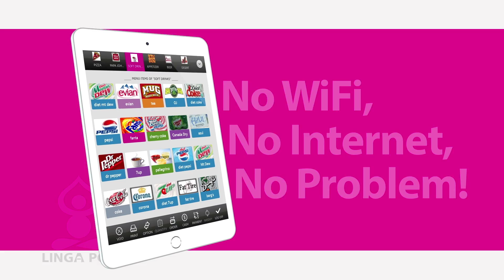Cloud Based iPad POS System | Linga POS Press Release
Worlld first free Linga iPad cloud based point of sale system available in ten languages and supporting any currency in the world for all types of restaurant, quick service, coffee shop, cigar shop, franschise and retail store business. Download Linga ipad pos system from app store.